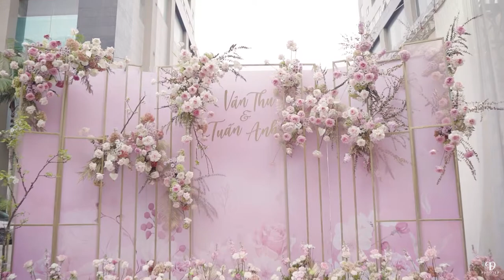Trang trí lễ gia tiên ăn hỏi Vân Thu & Tuấn Anh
Lễ gia tiên Vân Thu & Tuấn Anh tone mầu hồng, sử dụng hoa lê trang trí ngay thời điểm sau tết là thời điểm duy nhất trong năm có hoa lê nở góp phần làm cho lễ ăn hỏi thêm phần lãng mạn và nhẹ nhàng, kết hợp cùng tone mầu hồng ngọt ngào góp phần làm buổi lễ thành công.

Phi Diep Wedding - Make your dream come true

Ha Noi:
13 Nguyễn Huy Tự - Hai Bà Trưng

Ho Chi Minh:
35 Nguyễn Hiền - Phường 4 - Quận 3